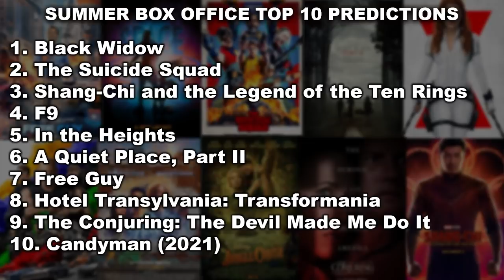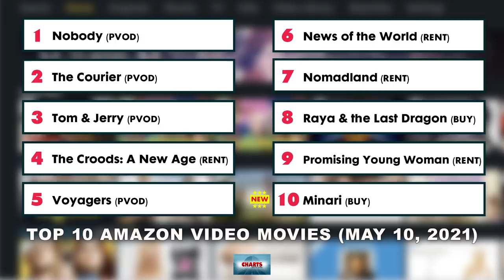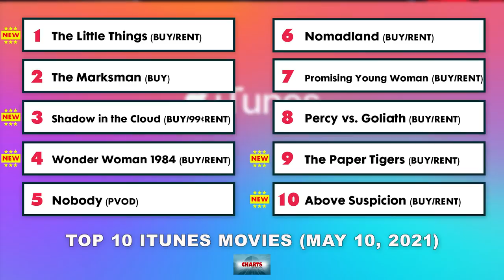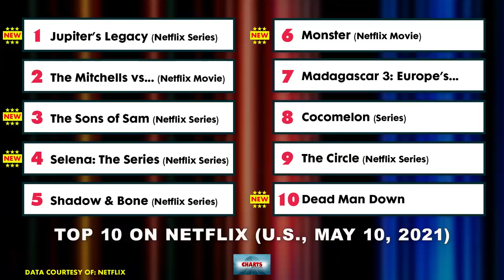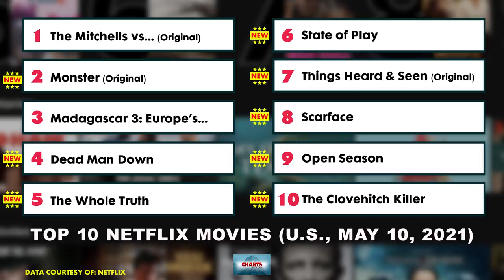Top 10 Summer Movies - Charts with Dan!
As summer movie season officially begins, I reveal my picks for the top 10 highest grossing summer movies, in a year that will be unlike any other!

0:00 - Weekend Box Office
5:10 - Demon Slayer is 2020's Top Movie
7:57 - Cinemark/Netflix Team-Up
12:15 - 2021 Summer Movie Predictions
26:11 - Box Office Flashback
28:12 - Streaming Charts